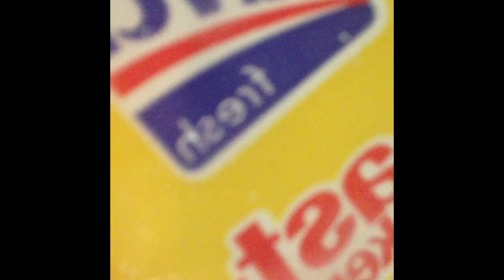Squirrel Vlog - Day 20 May 2,2013